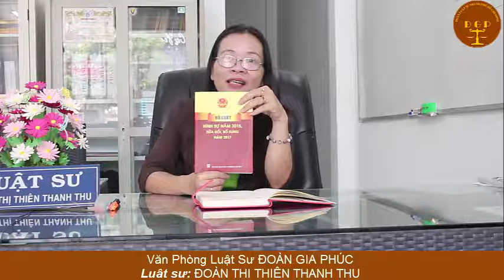Con tôi cán chết người , tội gì -Văn phòng luật sư Đoàn Gia Phúc